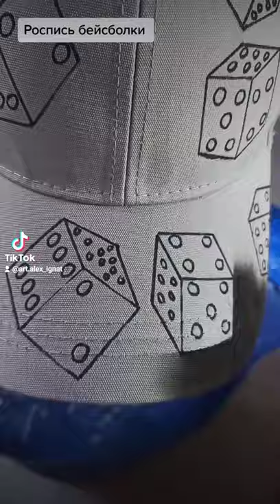Роспись на бейсболке,акрил,аэрограф,игральные кости.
Привет!Меня зовут Игнатьев Алексей и я художник.На моем канале,ты сможешь увидеть разные виды искусства,от рисования портретов и красивых картин до росписи стен, одежды и не только!

Мои контакты
Ютуб канал